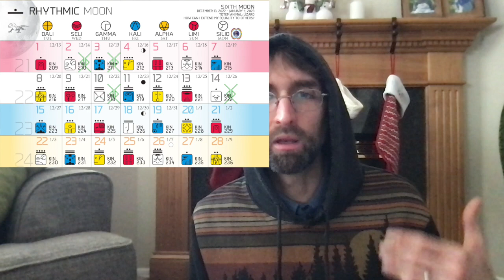Noos-letter #161 - Star Traveler's Synchronicities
Order Solstice Bundles!

Check out the full Noos-letter for the 2022 Rhythmic Lizard Moon

What's the 13 Moon Calendar? Here are some free resources!